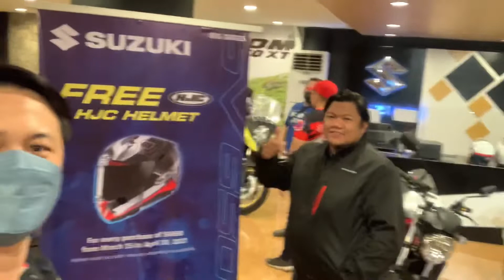Suzuki Tambike with SBB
Tambike and soft opening of Suzuki Wheeltek Libis

Great place solid Suzuki!